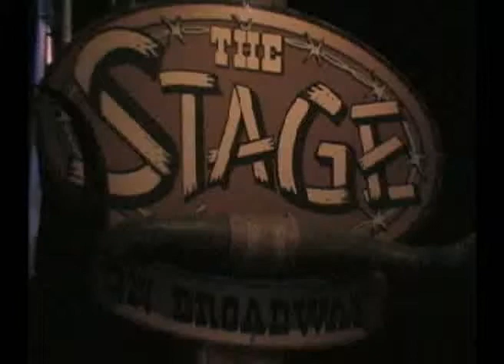NASHVILLE,TENNESSEE--THE STAGE ON BROADWAY--SEPTEMBER 2010